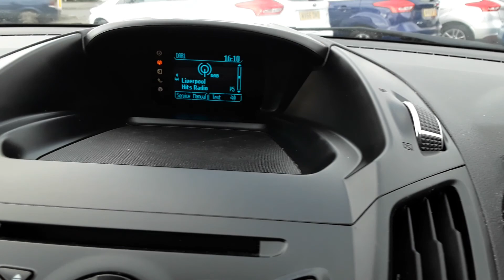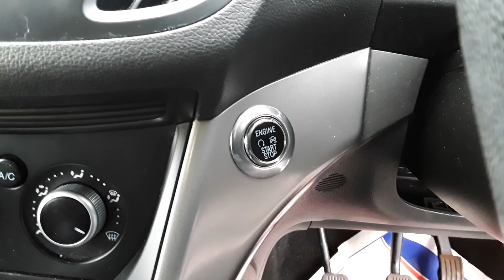ML14CAX Ford Kuga